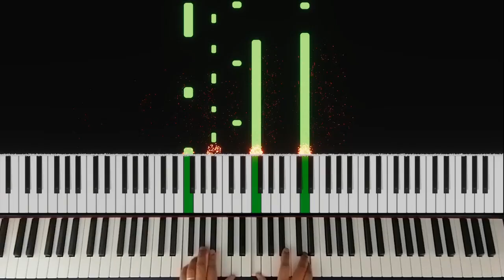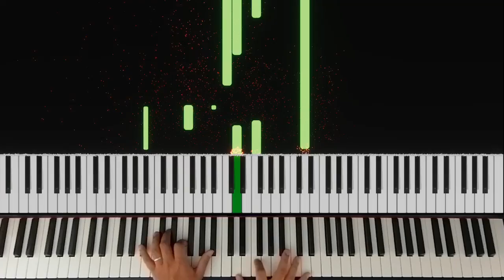Kim Feel (김필) - Someday, The Boy (Itaewon Class OST) Piano Cover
I like this song, it easily catched my ear...

Did you like the music of Itaewon Class?
You can give me other ideas of covers in the comments!